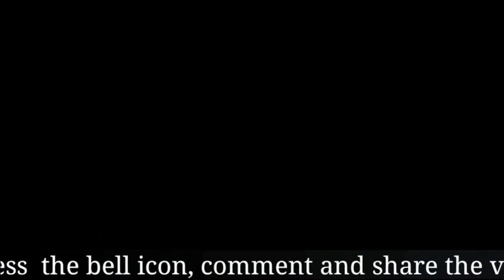NECK PAIN GONE! Daily Stretches For Neck Tightness And Pain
Press your palm against your forehead. Resist with your neck muscles. Hold for 10 seconds. Relax. Repeat 5 times.
Do the exercise again, pressing on the side of your head. Repeat 5 times. Switch sides.
Do the exercise again, pressing on the back of your head. Repeat 5 times.

Hey guys! My Name is naveen. I'm from delhi and I'm medical student. I make health related information videos on this channel for everyone to gain knowledge or information with your friends. You don't need earphones to watch my videos.

Gear using in this video:
Camera Note 7 pro
Boya m1 mic for audio
Light soft box
for video editing : premium pro
Thanks for reading.